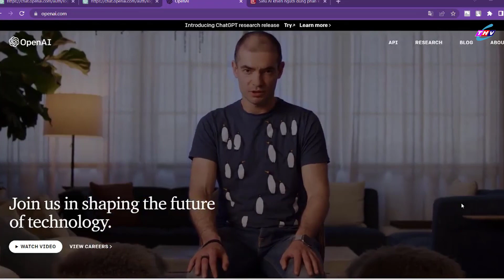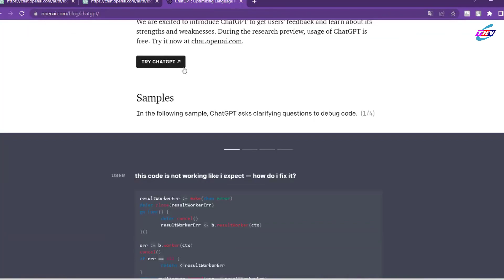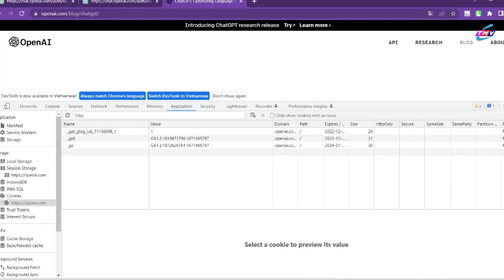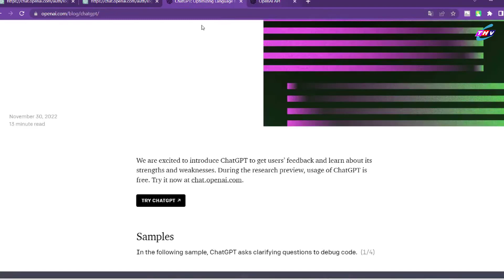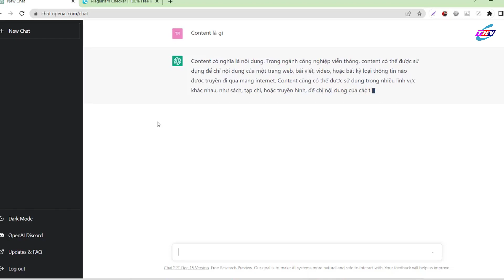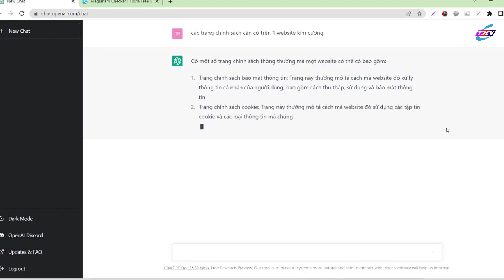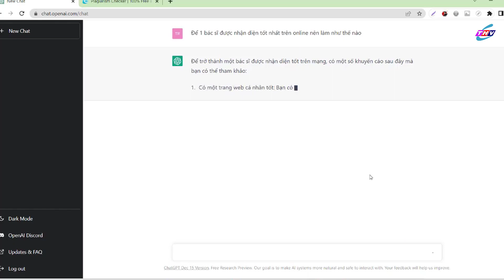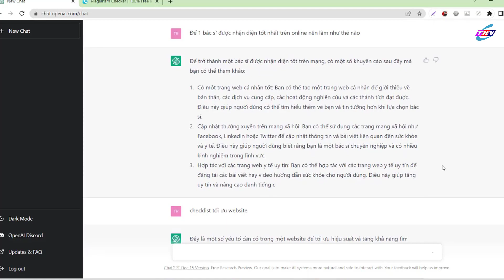Cách đăng ký ChatGPT | Ứng dụng ChatGPT vào thực tế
Cách đăng ký Chat GPT tại Việt Nam đơn giản hơn bạn tưởng. Hiện tại công cụ content AI Chat GPT đang nổi trên các nền tảng mạng xã hội. Tuy nhiên thì phiên bản sử dụng của công cụ này chưa có bao gồm Việt Nam nên bạn chưa thể đăng ký sử dụng được. Vậy nhưng nếu muốn sử dụng, trải nghiệm công cụ này thì chúng ta vẫn có thể đến với thông tin cung cấp ngày hôm nay, Học may sẽ cung cấp cho bạn cách đăng ký Chat GPT tại Việt Nam để bạn có thể trải nghiệm công cụ này ngay bài viết dưới đây nhé!
Cách sử dụng công cụ content AI Chat GPT hiệu quả
Content AI hay AI Content chính là những nội dung được viết bởi trí tuệ nhân tạo. Công cụ này cho phép cắt giảm một lượng công việc trong quá trình tạo ra thông tin Web. Hầu hết những thông tin được viết từ AI Content đều chuẩn SEO và phù hợp với lĩnh vực của người sử dụng